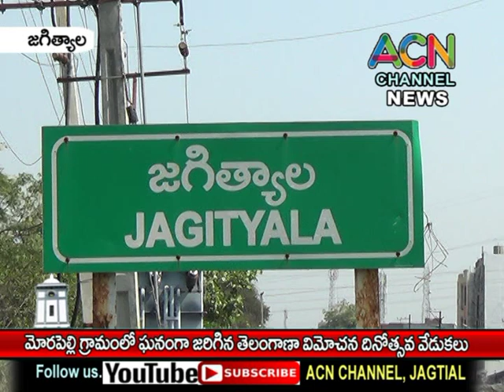జగిత్యాల మండలం మోరపెల్లి గ్రామంలో ఘనంగా తెలంగాణ విమోచన దినోత్సవ వేడుకలు